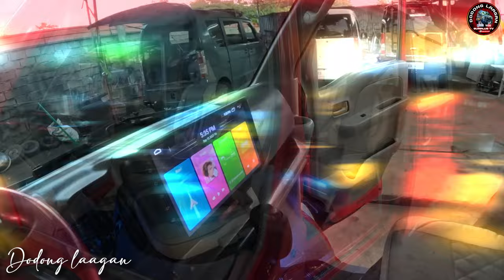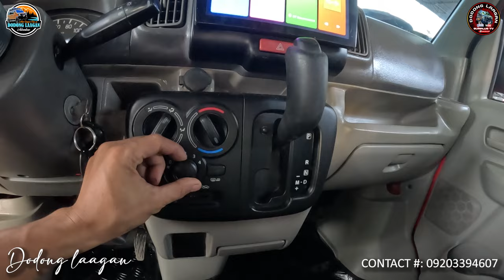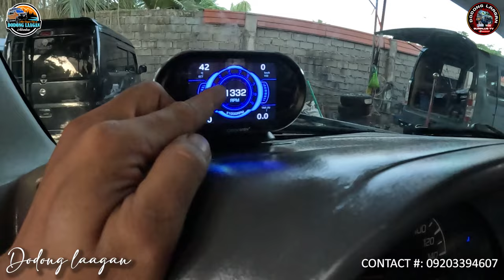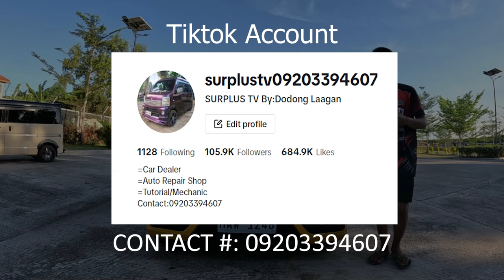FULLY LOADED LATEST 4x4 MINIVAN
Or Contact
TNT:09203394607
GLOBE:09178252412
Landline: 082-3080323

Location:
Davao City Branch
-Purok 1 Baliok Talomo District Davao City

Carmen Davao Del Norte Branch
-Purok 2-A BRGY Sto Niño Carmen Davao Del Norte